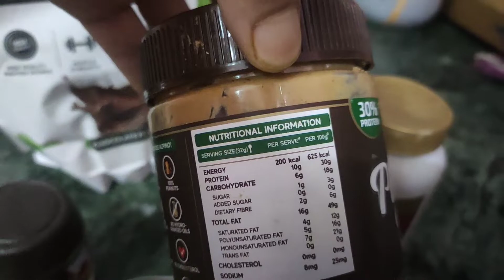Protein Shake | Last meal of the Day | My Fitness Journey #2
Last meal of the day containing protein and slow digesting fats.

ingredients-

whey protein
milk
coffee
Peanut butter
dry fruits
ashwagandha